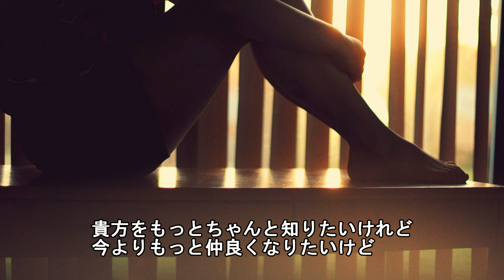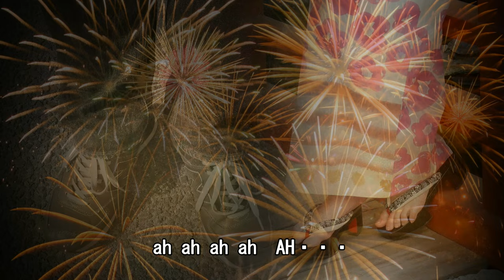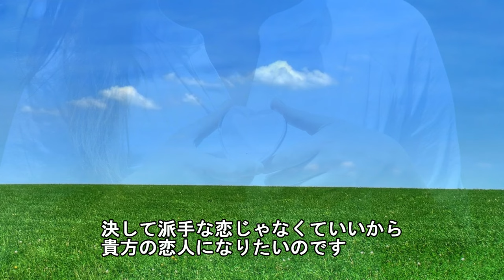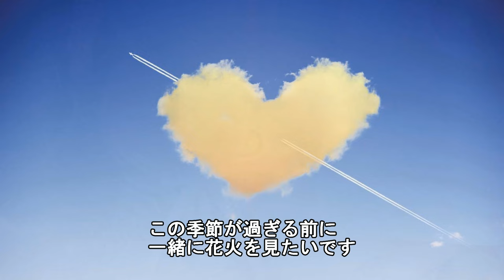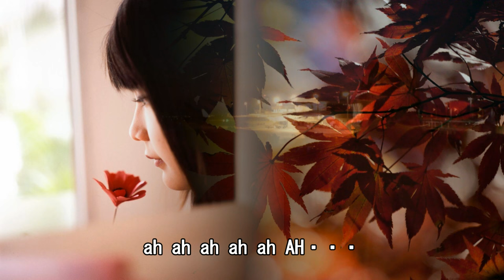貴方の恋人になりたいのです/阿部真央 photo movie